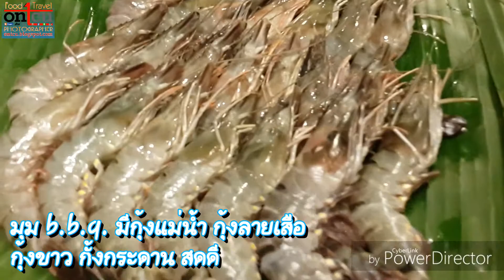OnTable : Oh! It's Prawn โอ้ มัน กุ้ง! อีก​ 1 ที่สุดบุฟเฟ่ต์กุ้ง​ ใจกลางกรุงเทพฯ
Novotel Bangkok on Siam Square
จัดเต็มกองทัพกุ้ง พร้อมเมนูเด็ดอีกเพียบ
กับธีม โอ้ มัน(คือ) กุ้ง! ทุกคืนวันอาทิตย์-พฤหัสบดี
ในราคาเพียง 650++ บาท เพียงจองออนไลน์
ตามลิงค์นี้
(ลดไปเลย 50% จากราคาปกติ 1,300++ บาท)
*สมาชิก Accor plus รับส่วนลดออนท็อปเพิ่ม 10%

อิ่มเอมไปกับครอบครัวกุ้งนานาชนิด
ทั้งกุ้งแม่น้ำ, กุ้งลายเสือ, กุ้งขาว ที่นำมาทำ
หลากหลายเมนูไฮไลท์ เช่น กุ้งถังซอสต้มยำ
และซอสเกาหลีโคชูจัง กุ้งแม่น้ำอบเนยกระเทียม
ซอสเพสโต้ และอบชีส 4 ชนิด
และยังเอาหอยนางรม หอยแมลงภู่มาอบได้อีก
ที่ซีฟู้ดอบสเตชั่น
ตามด้วยเมนูพิเศษ "ฟองดูว์ชีส" แบบน้ำพุ
ให้ได้เพลินกับการจุ่มกุ้งกินกับชีสกันแบบสุดขีด
นอกจากนี้มุมบาร์บีคิวก็ยังมีกั้งกระดาน
และกุ้งต่าง ๆ รอให้เผาหอม ๆ เนื้อเด้ง ๆ อีกด้วย
ด้านออนไอซ์ก็ไม่น้อยหน้า มีทั้งกุ้ง หอยนางรมสด ๆ
หอยแมลงภู่ ก็รออยู่พร้อมกับปูม้า
มุมญี่ปุ่น ไทย อิตาเลียน ไลน์สำเร็จ สลัดบาร์ ซุป
ของหวาน ไอศกรีม ผลไม้ ก็มีให้เลือกอีกเพียบ
อิ่มกันยาว ๆ ตั้งแต่ 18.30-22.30 น.

จองและสอบถามเพิ่มเติมที่
โทร.022098888

อ่านรีวิวฉบับเต็มเวอร์ชั่น blog ได้ที่